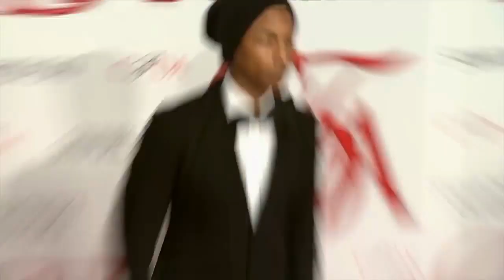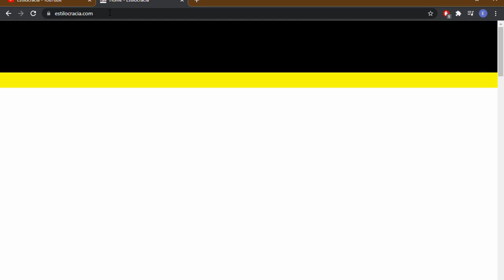5 reglas de SUPERACIÓN PERSONAL 👉🏻 !!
👍🏻 CON la OPINIÓN de jordanpeterson

Visita nuestro sitio asociado de Amazon para productos de tu interés: